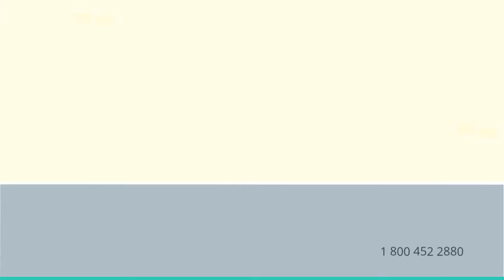Auto Transport Rates Grand Forks County, North Dakota | Cost To Ship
A-1 Auto Transport has over 30 years of experience transporting ATV, motorcycle, heavy machinery, military, antique, open air, door to door in and out of North Dakota. We offer international and domestic shipping services to and from North Dakota. We are proud to offer the easiest booking system with the most affordable prices in the transport industry.